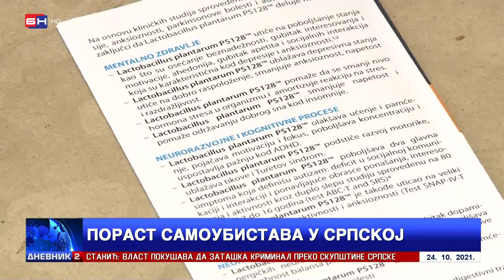Broj samoubistava u Srpskoj u stalnom porastu (BN TV 2021) HD